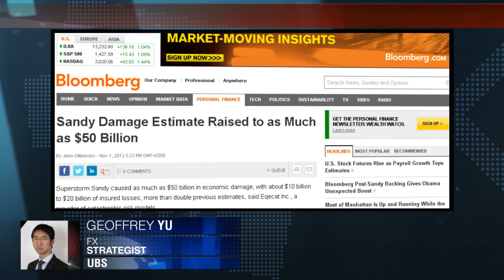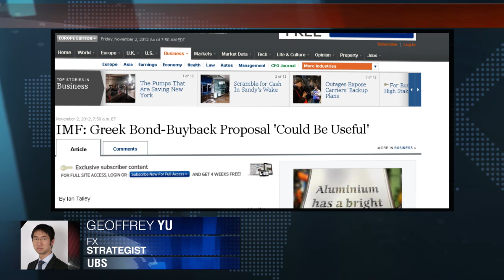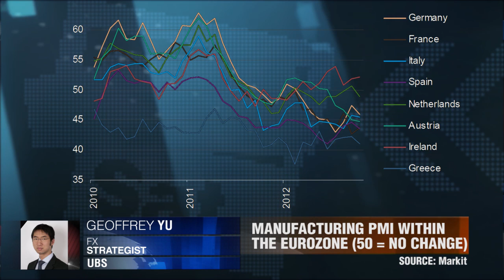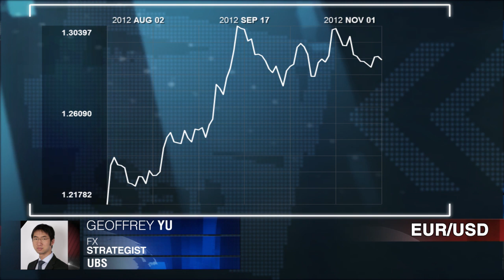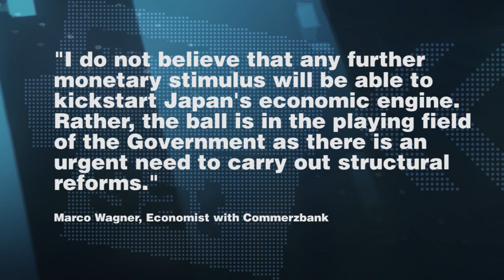UBS on Weekly Wrap-Up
Geoffrey Yu, FX Strategist at UBS discusses the highlights from this week's trading week. He talks about both political and economical events, including Hurricane Sandy, the Bank of Japan, and how to trade ahead of the US elections and key rate decisions next week.